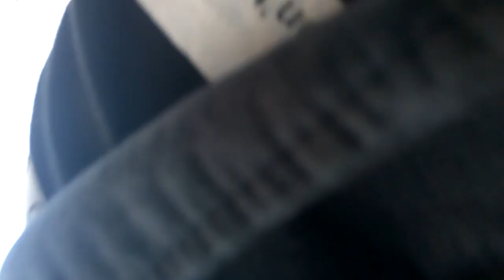Bl indo school program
This is very amazing